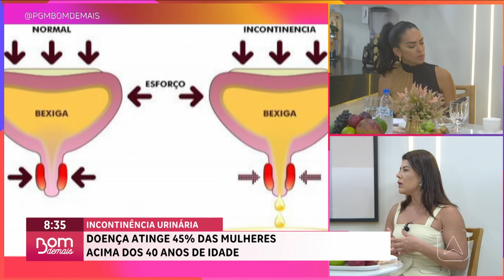Incontinência urinária: doença atinge 45% das mulheres acima dos 40 anos de idade